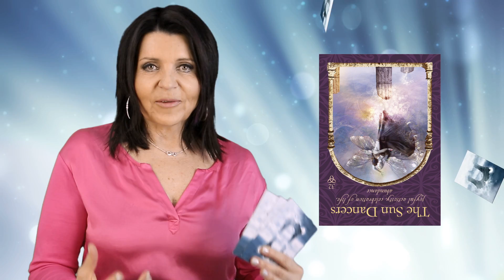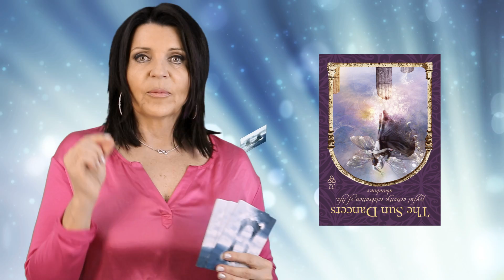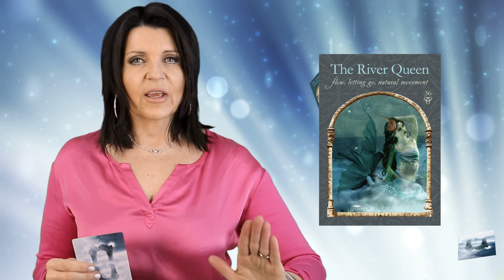Colette Baron-Reid's Universal Energies for the week of March 16th 2015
YES!!! Big wonderful week ahead. Time to let out your creative juices cause it's fun time! DO your happy dance now!